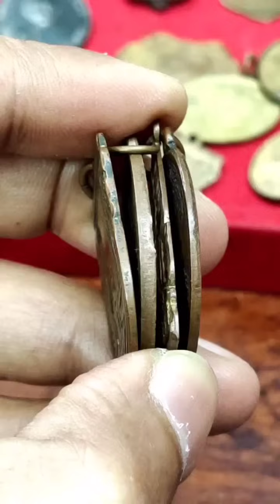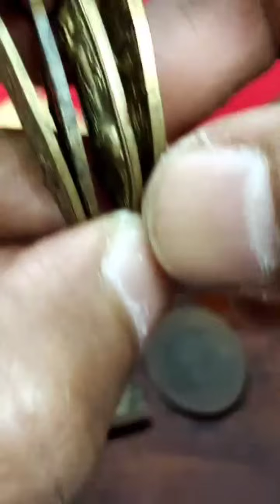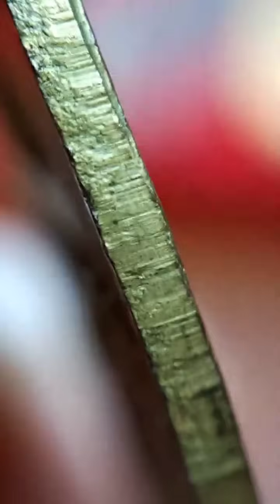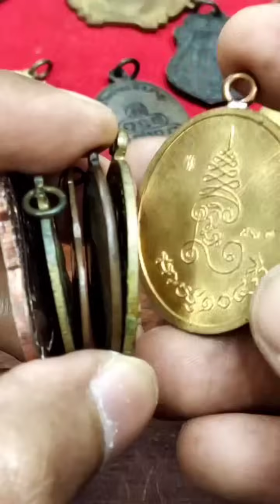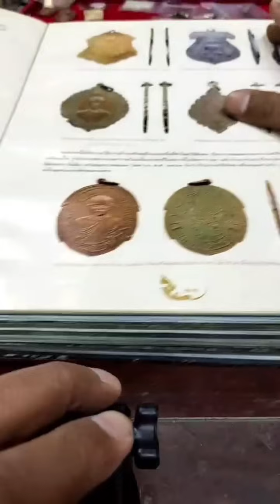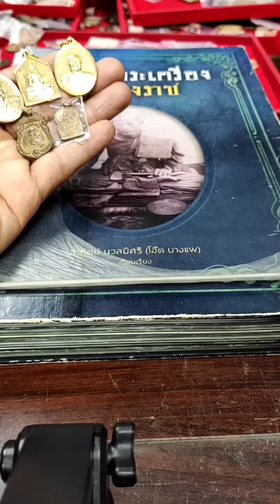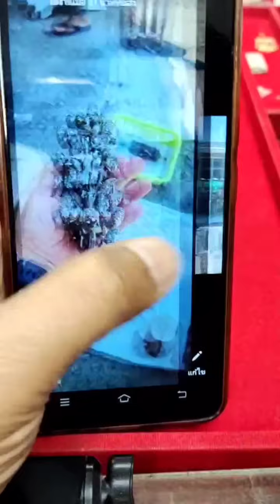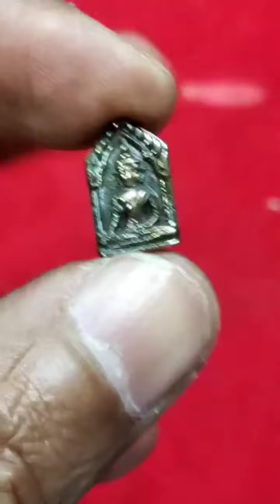ขอบข้างเหรียญในแต่ละยุคดูอย่างไร?/ใช้พิจรณาแท้-เก๊ได้เเละบอกอายุของเหรียญได้ อ.โอ๊ต บางแพ